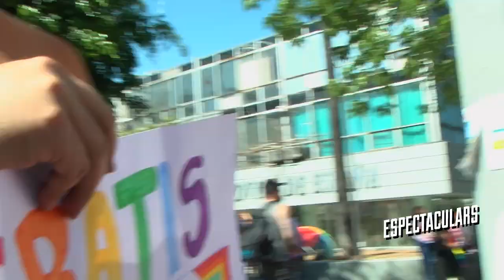Espectaculars - Guadalajara Pride 2023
🏳️‍🌈  ¡Un Guadalajara Pride Extraordinario! 🏳️‍🌈

Jhonny Caz Oficial C-Pher ART Huma Kyle Deseos Fab Dany Sodi Alan Hernandez Cristian Ornelas Charbel Kuri